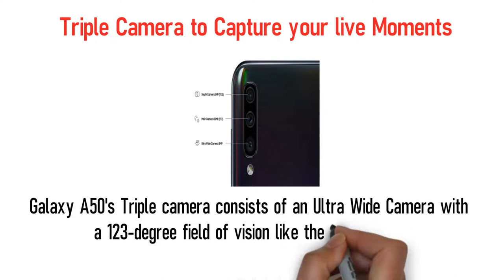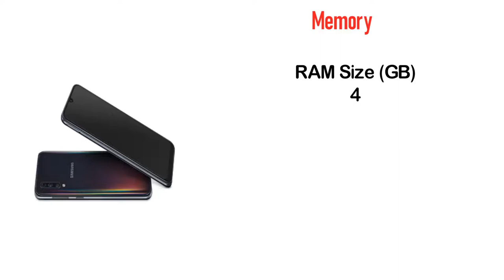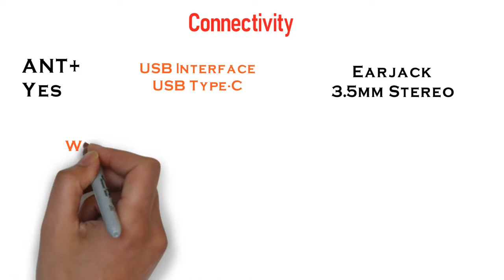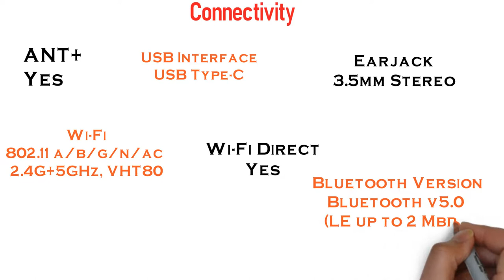Samsung Galaxy A50 Full Details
This video will show you full details about Samsung Galaxy A50.